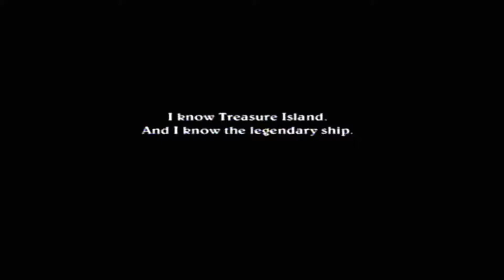Zack & Wiki Intro for the Nintendo Wii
This is the intro for Zack and Wiki for the Wii.
I had to cut this out of  my Fondle My Wii 4U
episode but wanted to include it on my channel
just in case someone wanted to watch it.